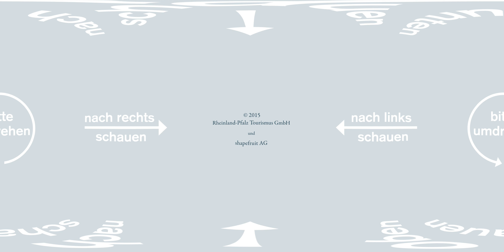Rheinland-Pfalz in 360°: Wanderung entlang des Rheinsteigs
Wandere entlang Deutschlands bekanntestem Fluß und erlebe ihn aus einer ganz neuen Perspektive. In unserem 360° Video hast du die Möglichkeit virtuell den Rheinsteig zu erwandern.